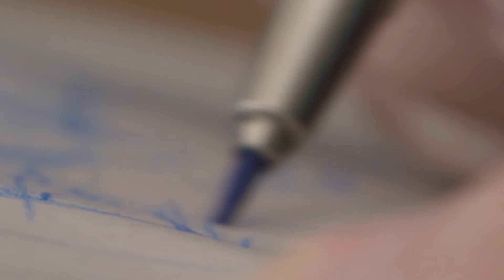Fangaroo - 2 minutes with Don Paull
There are plenty of people who wait a few years before starting their own venture. People like Don Paull of the design agency Fangaroo – he didn’t just start his business until he was in his 30s, but didn’t even enter a design firm until he was in his mid-20s.